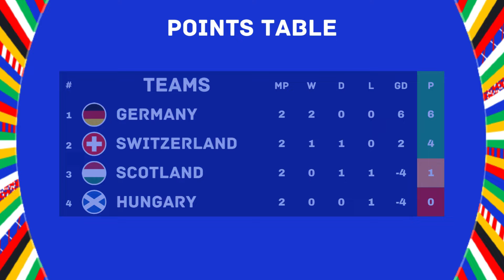UEFA EURO 2024 Results & Standings Updated June 20 | Slovenia 1 - 1 Serbia | UEFA EUR0 2024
ALSO WATCH